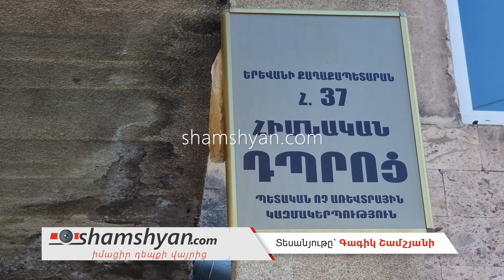Երևանում, թիվ 37 հիմնական դպրոցի նկուղային հարկում հայտնաբերվել է զինամթերք․ երեխաները տարհանվել են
Այսօր՝ փետրվարի 24-ին, արտակարգ դեպք է տեղի ունեցել Երևանում։ Ժամը 11։45-ի սահմաններում ՀՀ ներքին գործերի նախարարության Ոստիկանության Արաբկիրի բաժին և ՀՀ ՆԳՆ Փրկարար Ծառայության 911 ճգնաժամային կառավարման կենտրոն ահազանգ է ստացվել, որ Քանաքեռ ՀԷԿ-ի տարածքում գործող թիվ 37 դպրոցի նկուղային հարկում կասկածելի զինամթերք է հայտնաբերվել։